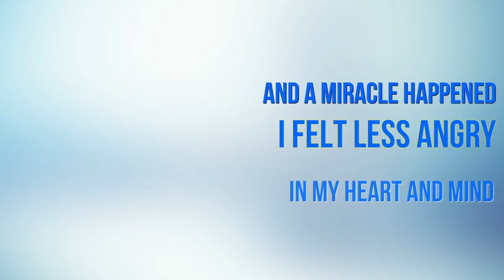Beginner Meditation Course (animation) Mantras to Free Our Ancestors Day 37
Watch my free Beginner Meditation animated video course

Each day 1 simple, profound meditation prayer for a better life. Animations express how the meditation is used in daily life.

After 40 years of teaching meditation I have created an easy-to-follow meditation course for instant energy & healing through the heart. Everyone can meditate

Gather your family, friends, and colleagues and arrange for Swamiji to teach his Beginner Meditation Course online or at your location.